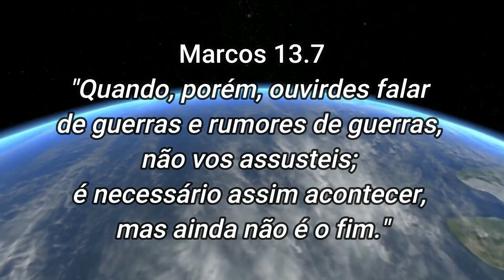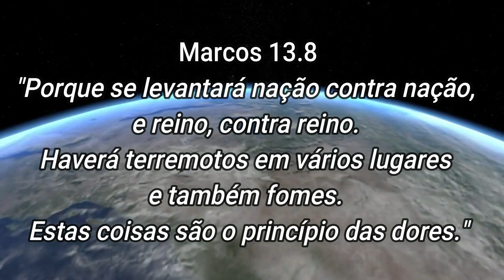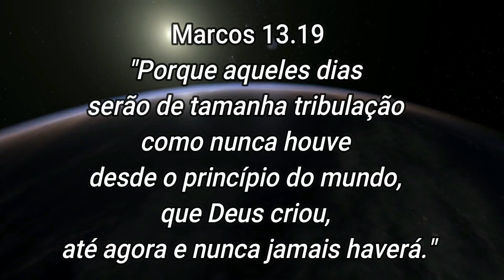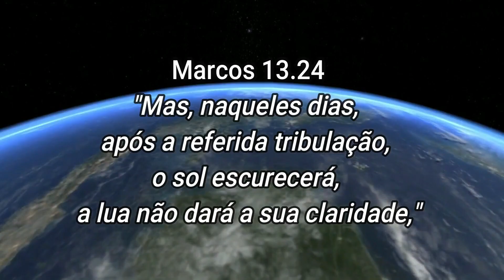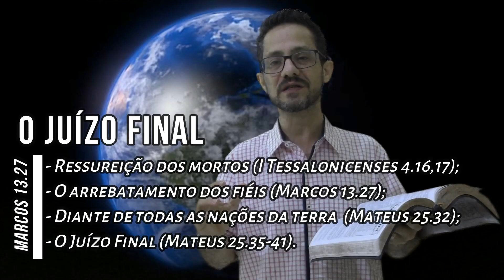O Apocalipse de Jesus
Mensagem do Pr. Welfany Nolasco sobre o discurso Apocalíptico de Jesus em Marcos 13 onde o Senhor Jesus fala a respeito de sua volta e descreve os eventos escatológicos.

O que Jesus falou sobre sua volta?

Jesus disse que irá acontecer:
  -Sinais do Fim: v.1-7
  -Princípios das Dores: v.8-13
  -Escândalos e ódio (v.13);
  -Grande Tribulação: v.14-23
  -Volta de Jesus: v.24-26
  -Juízo Final: v.27

Prepare-se para a volta de Jesus!